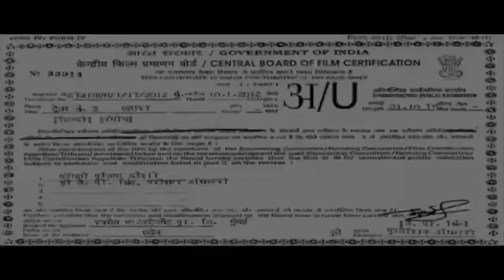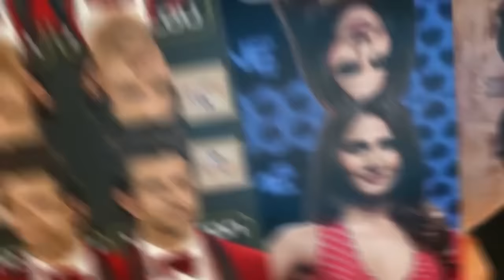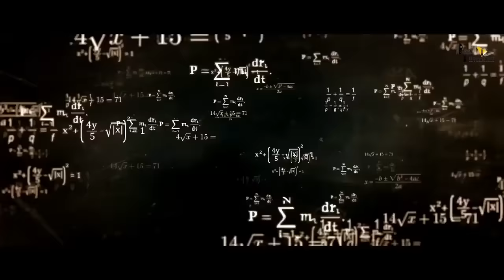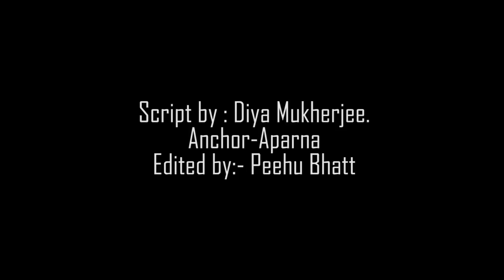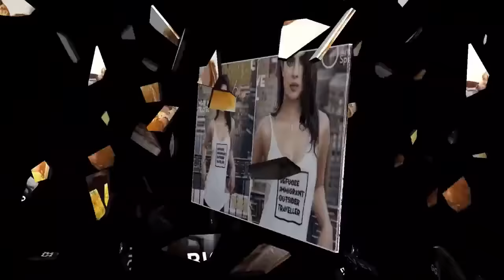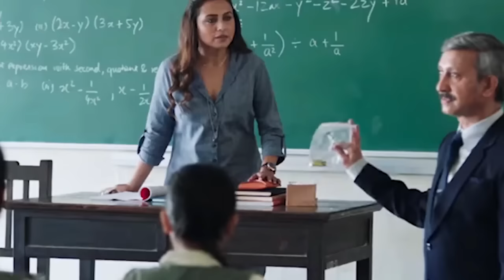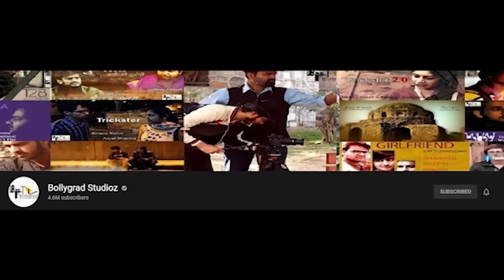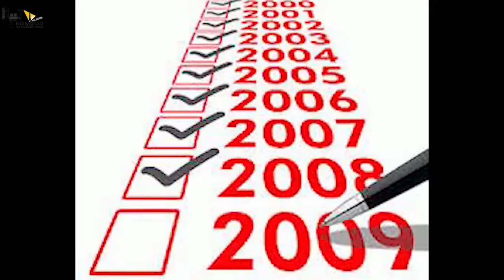WAR 2 | Full Movie HD facts | Hrithik Roshan | Junior NTR | Ayan Mukerji | SPY Universe | YRF Films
Here are some of the Interesting and Unknown facts about the Upcoming Action movie War 2 in which Hrithik Roshan and Tiger Shroff are the Lead Cast.

War is an action thriller film which was directed by Siddharth Anand. It was produced by Aditya Chopra under his banner Yash Raj Films. The film was a massive hit at the box office and got raving reviews from fans and critics alike. At War's launch party, Anand had confirmed that he was working on the script of War 2 and had plans to convert the film into a franchise. War 2 is expected to release in 2023. The starcast of War is being expected to be in the next sequel.

Hrithik Roshan is an Indian actor who works in Hindi films. He has portrayed a variety of characters and is known for his dancing skills. One of the highest-paid actors in India, he has won many awards, including six Filmfares, four for Best Actor and one each for Best Debut and Best Actor (Critics). Starting in 2012, he appeared several times in Forbes India's Celebrity 100 based on his income and popularity.

War, starring Tiger Shroff and Hrithik Roshan in the lead was the biggest blockbuster of 2019. YRF who bankrolled the flick made it clear that a sequel to this movie will soon follow. Since the character of Tiger Shroff died in the first movie, he will be replaced by another big star opposite Hrithik Roshan in the Siddharth Anand-helmed sequel.

The title of the much anticipated action entertainer that has two of the biggest action superstars of our generation, Hrithik Roshan and Tiger Shroff in a massive fight against each other has been rightly titled War. War 2 is the sequel of War and will be directed by the same director of the original film named Siddharth Anand.

A vicious cat and mouse game ensues as protégé goes after mentor in a war that spills across the globe. As the chase unravels both Kabir and Khalid begin to finally realize, what desperate stakes really drive them in this terrifying war.

FULL MOVIE FACTS

🎬 Movie Credits:
Starring: Hrithik Roshan, Tiger Shroff, Vaani Kapoor
Director: Siddharth Anand
Producer: Aditya Chopra
Lyrics: Kumaar
Director of Photography: Benjamin Jasper

war 2 full movie is amazing movie of hrithik roshan and tiger shroff
war 2 movie is another spy and action movie,
war 2 movie review is available on bollygrad studioz,
war 2 box office collection will break all the records,
war 2 review is interesting to watch,
war 2 trailer was so griping,
hrithik roshan and tiger shroff war 2 is best movie to watch,
war 2 full movie is availble to download on various websites , war 2 public review is must watch, war 2 is hrithik roshan and tiger shroff best movie

Credits:
Editor:-Shubham Agarwal